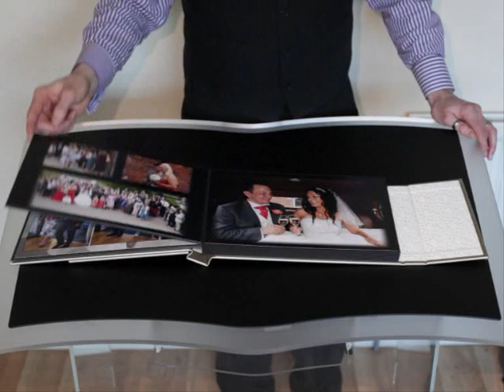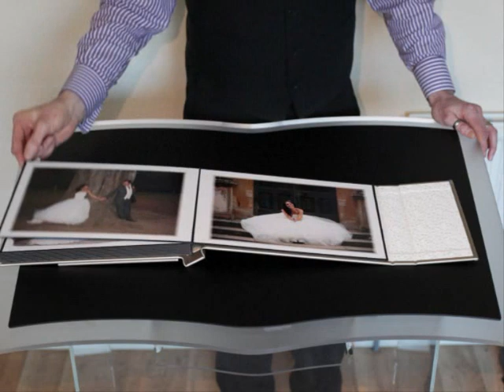Rufford Abbey Magnetic Designer Wedding Album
30 side 12x8 Magnetic Designer package in champagne. This wedding album is from my first wedding covered as lead photographer in Rufford Abbey, Nottinghamshire.